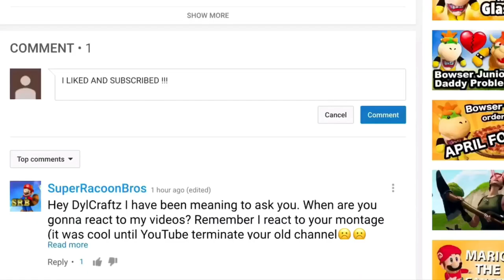Conspiracy Series Reaction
You can reuse this reaction video to make a reactions mashup video. Thank you! =) *READ DESCRIPTION; IMPORTANT!*

REACTING TO:
Conspiracy Series By Shane Dawson

Will make an update video of when it'll come out!
▼ Follow Me ▼
► Xbox Live: DylCraftZYT
► Google+: DylCraftZ